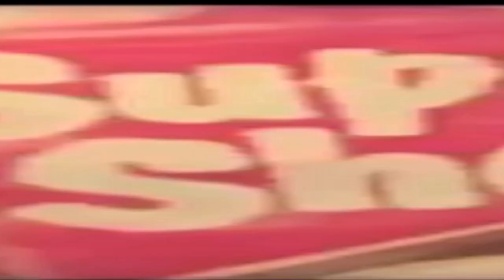Burger Cheff Comerical 1970